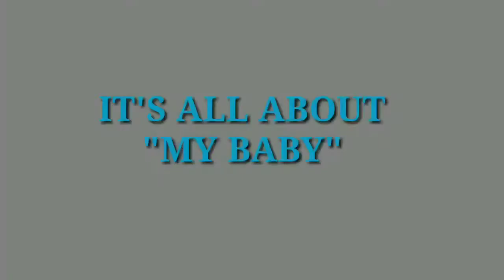PREGNANCY TO 9 MONTHS OLD BABY DEVELOPMENT (Part One) | FILIPINA TAIWANESE BABY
MEET MY BABY "DUSTIN EION M. YUAN"

 BABY DEVELOPMEN FROM PREGNANCY TO 9MONTHS OLD

BABY DEVELOPMENT FROM 10 TO 12 MONTHS OLD

MY EVERYTHING.❤
I'M SO HAPPY AND BLESS TO THIS BABY OF MINE.
 SO I MADE A COMPLITATION VIDEO OF HIS DEVELOPMENT.